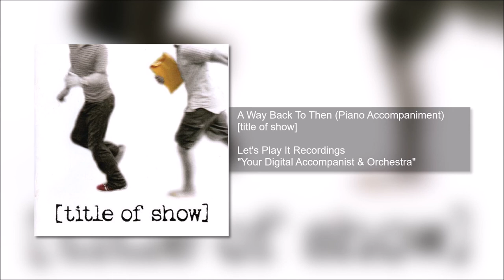[title of show] - A Way Back To Then (Piano Accompaniment)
Produced by Let's Play It Recordings:
[title of show] - A Way Back To Then (Piano Accompaniment) [Sample]

All samples are solely for quality assurance of the services provided by Let's Play It;
​​NOT indicative of any specific work pre-produced.